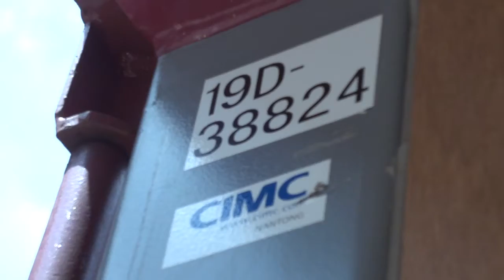19Dコンテナの中に入ってみた